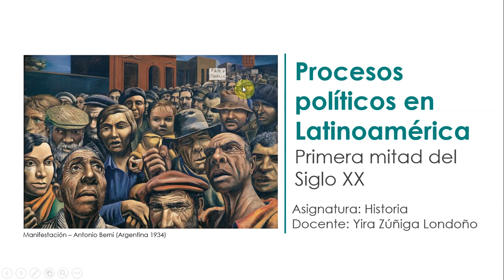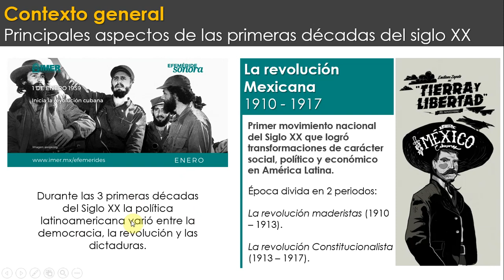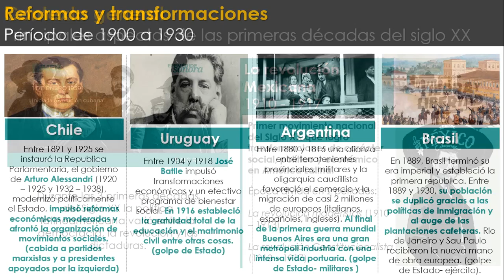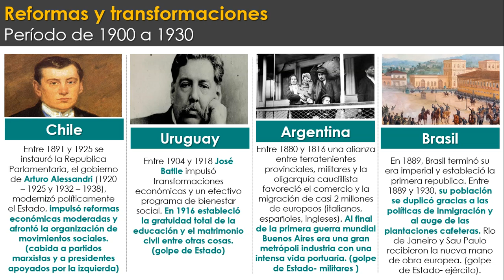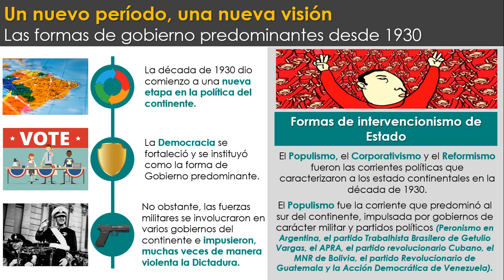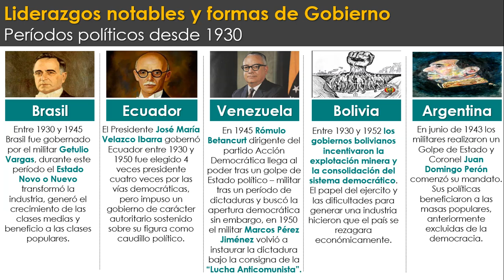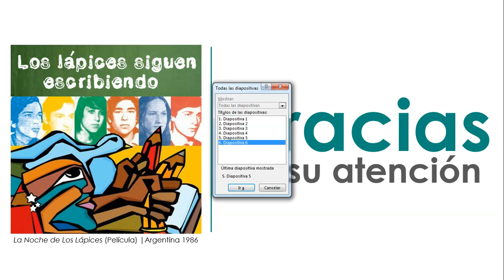Historia V - Noveno: Procesos políticos en Latinoamérica. Yira.